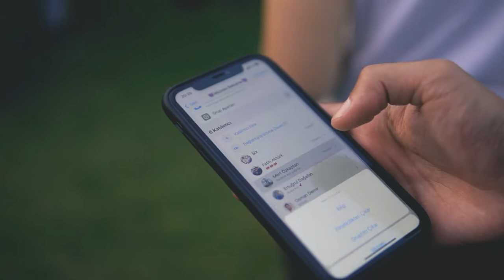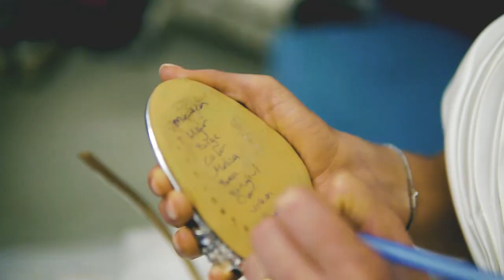Nuray&Mert Wedding film